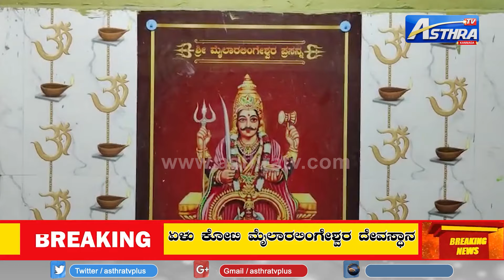ಮೈಸೂರಲ್ಲೂ ಮನೆ ಮಾಡಿದ ಶ್ರೀ ಏಳುಕೋಟಿ ಮೈಲಾರಲಿಂಗೇಶ್ವರ | Periyapatna | Mylaralingeshwara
ಚಿಕ್ಕವಡ್ಡರಕೇರಿ ಗ್ರಾಮದಲ್ಲಿ ಮಾ. 2 ರಂದು ನೂತನ ದೇವಸ್ಥಾನ ಉದ್ಘಾಟನೆ  |